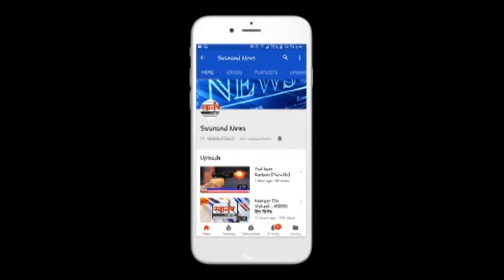मनसे कार्यकर्ते सोडविणार कल्याण शीळ रस्त्यावर वाहतूक कोंडी ! डोंबिवली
SEND ME STUFF:

Near B.K.No.1416,
Maratha section - 32,
Ulhasnagar - 421004,
Dist. : Thane,
Maharashtra,
India